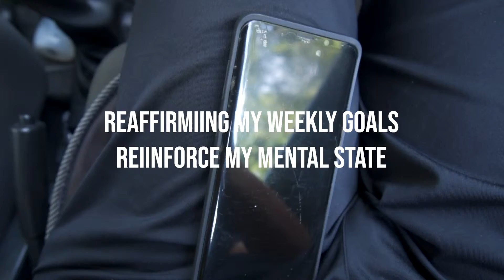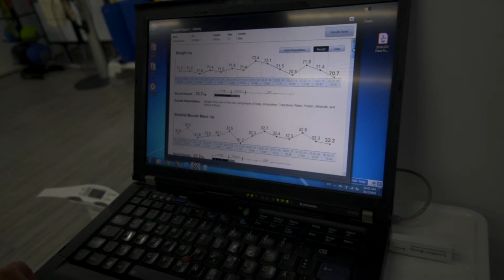Getting into the right mind set | From Zero to One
The week was long and some times you will falter along the way.
You need people to encourage you and help you reinforce your state of mind. This is where coaching comes into place.
Things will be better along the way.